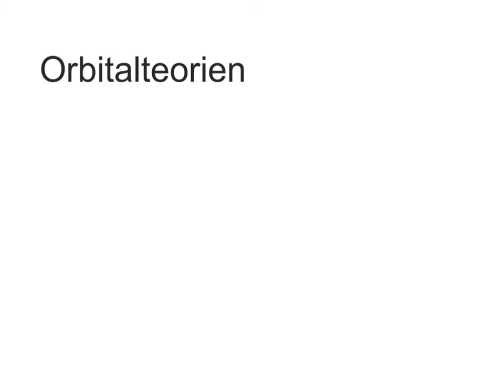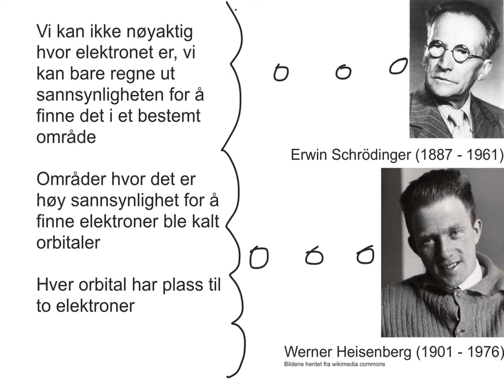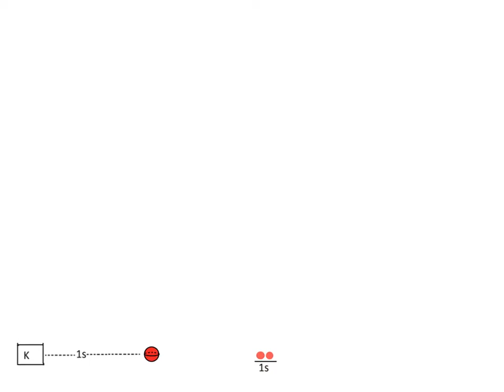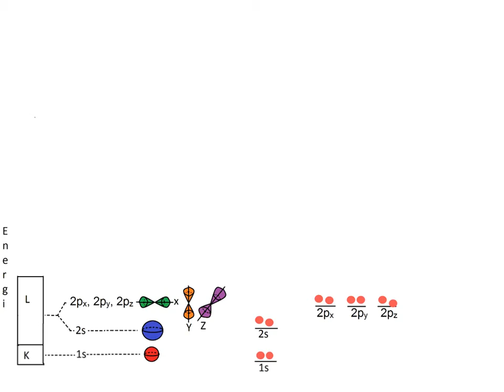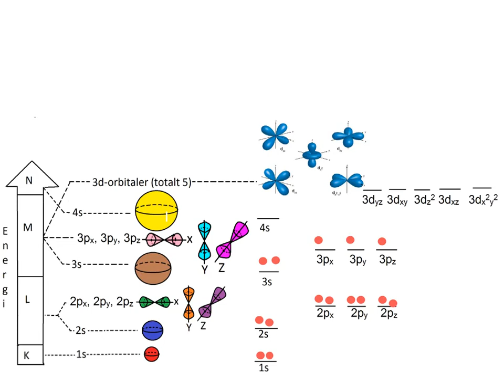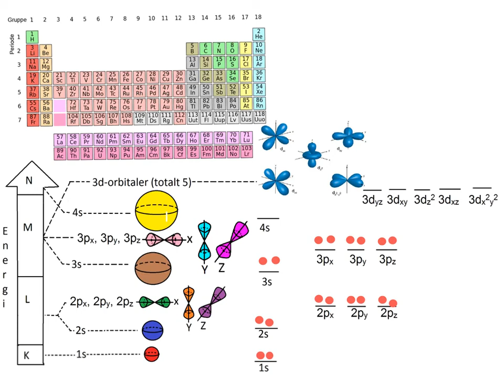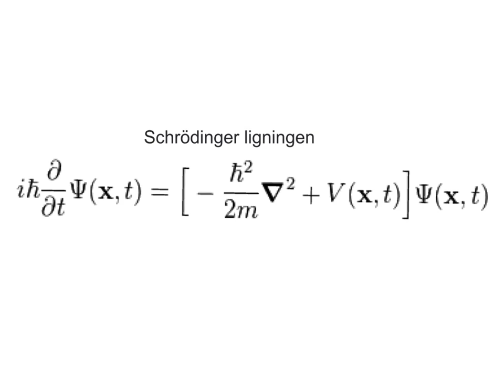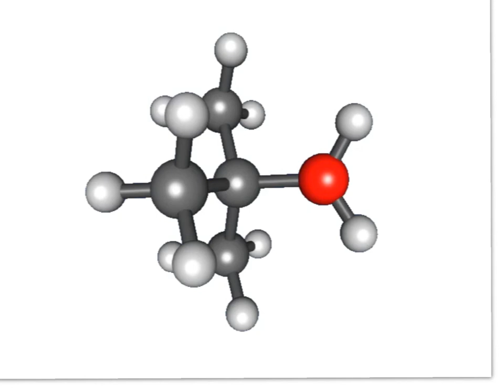Modul 3: Orbitalteori